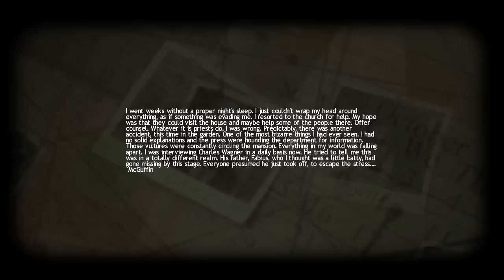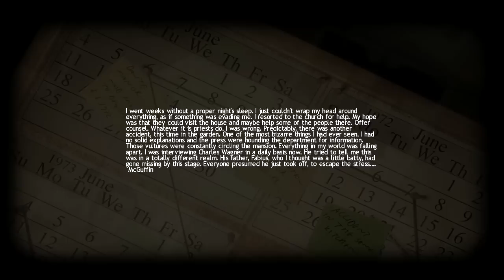gta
OMGOMG DIT WORD EEN LUCIUS WEEK OMDAT YOLO!
als "Son of the Devil" moet ik mensen vermoorden om sterker te worden

Laat dus een groen duimpje achter spiders

als je onze video's leuk vind maar nog niet geabonneerd bent, zal ik dit even hier neerzetten